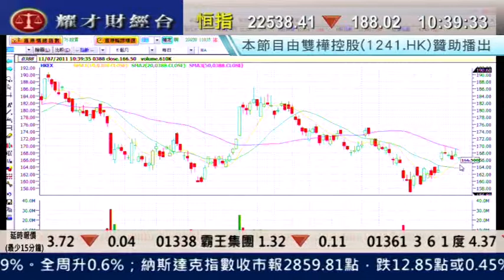耀才財經台 王卉霖 黄偉豪 11 July 2011 即場教路之有問必答 part 1